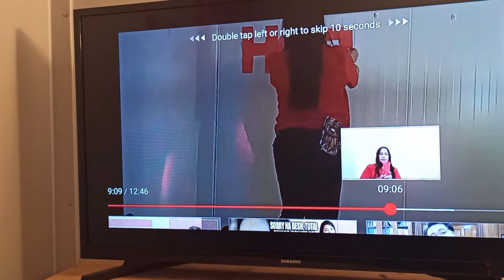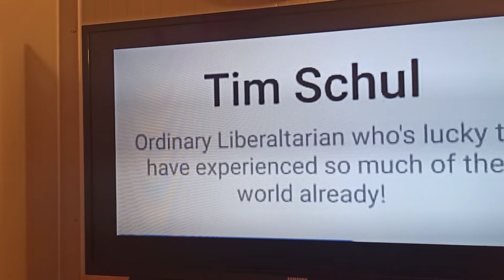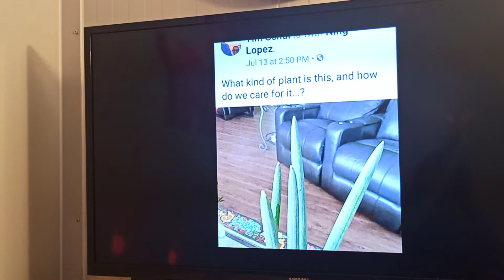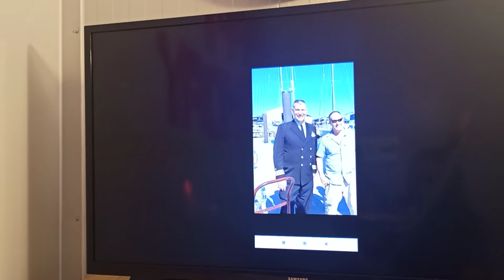HAPPY BIRTHDAY SIR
HAPPY BIRTHDAY TO A SMART PERSON WITH A FILIPINA WIFE
MAY YOU HAVE MANY MANY MORE BIRTHDAYS TO COME.
GOD BLESS YOU AND YOUR FAMILY CIRCLE
I CARE FOR EVERY ONE
YOU MAY WATCH THIS.
SEVEN DR.